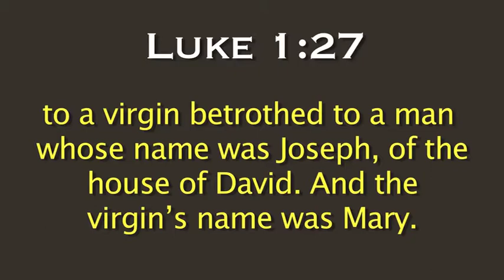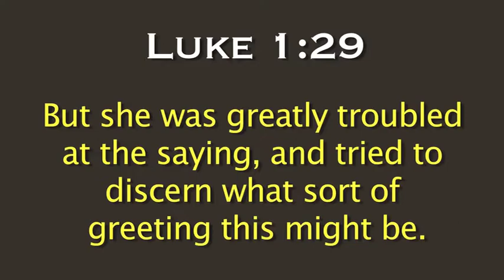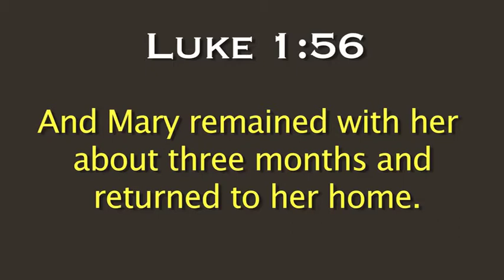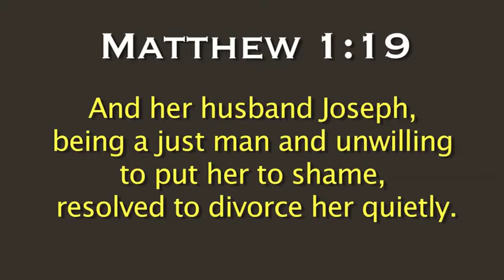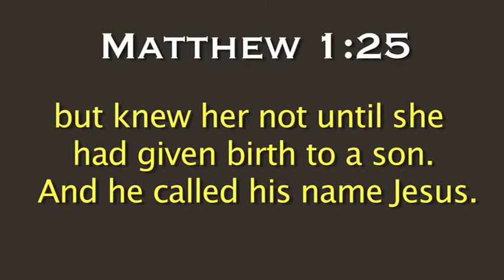"God is With Us (A Christmas Story)"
Pastor Larry Felder of Montclair Community Church in Montclair, NJ gives sermon entitled "God is With Us  (A Christmas Story)" on December 24, 2017.